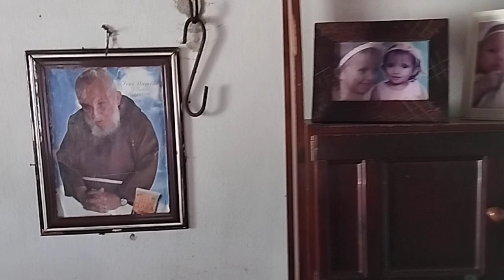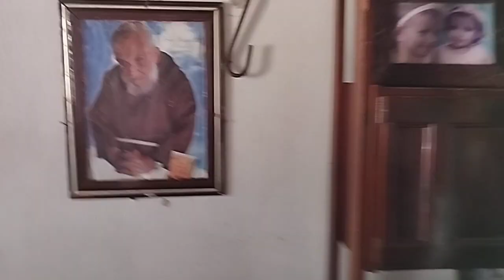Dona Maria de Nego, (pare 2 )